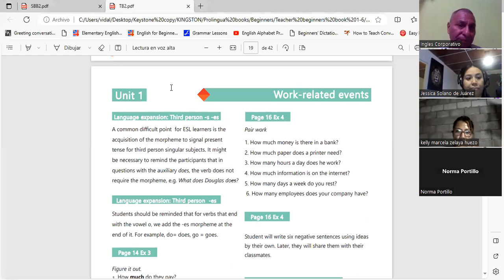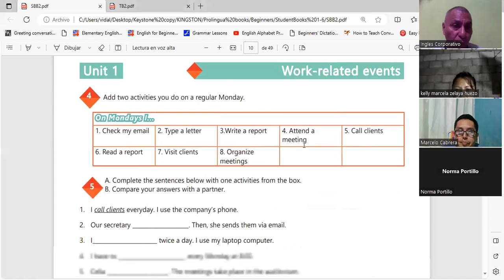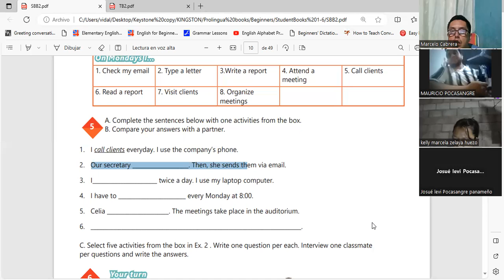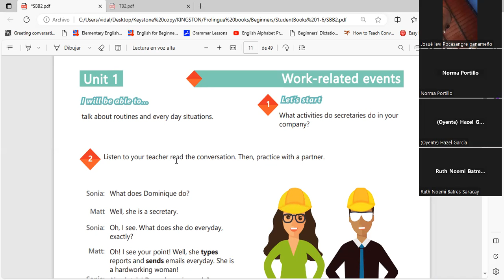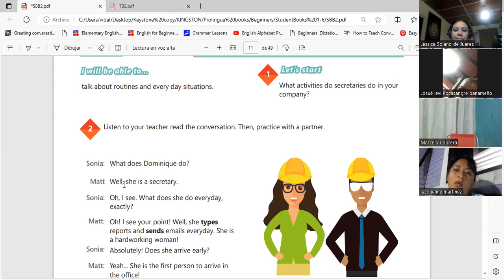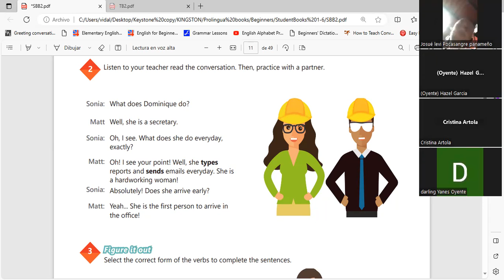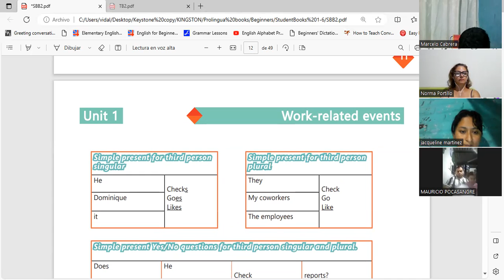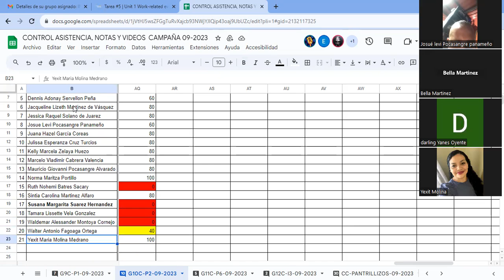Sesion 5-8-9-2023-AC29750-0023-2023-Machuca- Simple present review practice